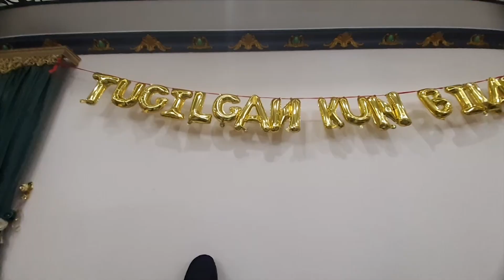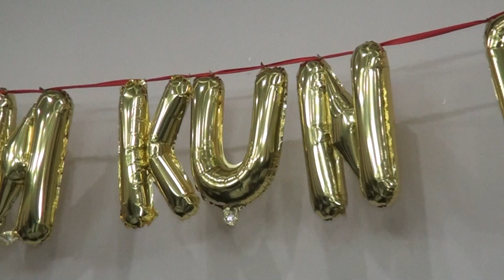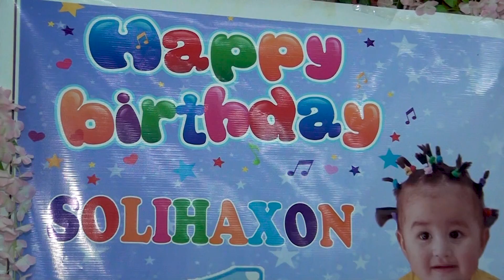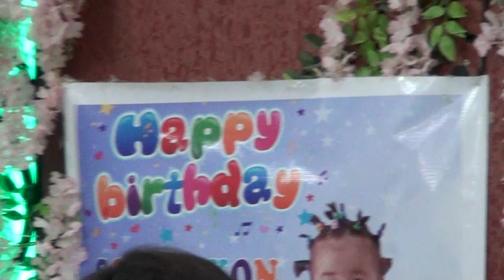Shukronalik dasturxoni atrofida.Xorazm viloyati.Bog'ot.Mirishkor.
2023 yilning 12-noyabr kuni Mirishkor qishlog'i Sotimboy akalar oilalarida nabiralari bir yoshga to'lishi munosabati bilan shukronalik dasturxoni yozildi